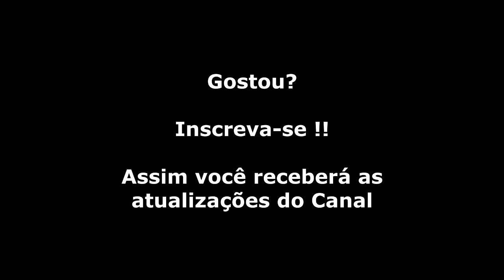Jogos de Verão - California Games (Master System) Evento BMX Modo Especial